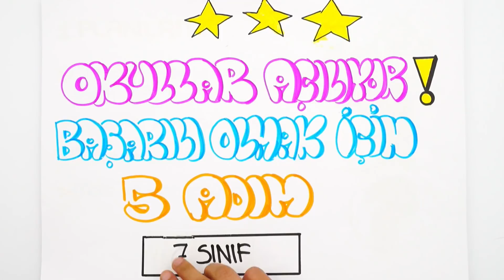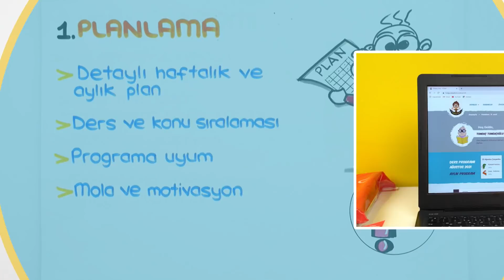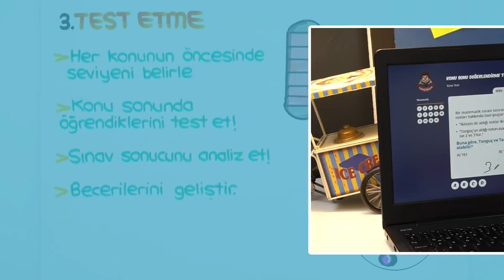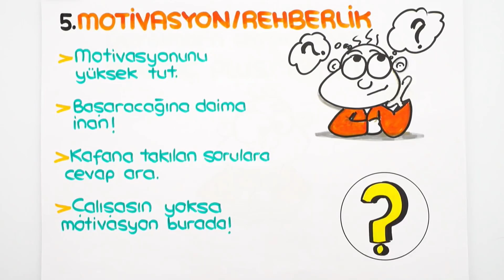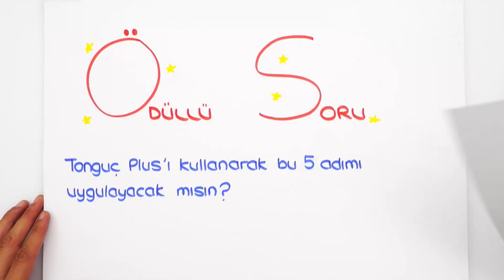Başarılı Olmak İçin 5 ADIM!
Tatil bitiyor, okul çantanı hazırladın mı? 🎒
Okul zili çalmadan eğitimde başarılı olmanın sırrını Tonguç Plus ile çöz! 😎